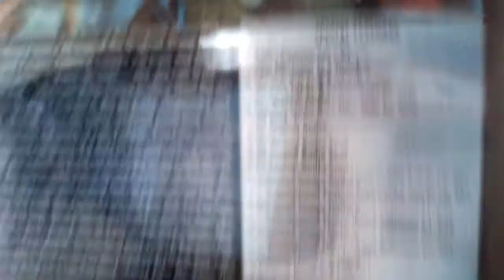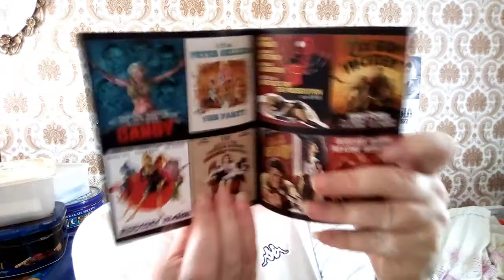THE REINCARNATION OF PETER PROUD - Blu Ray Review